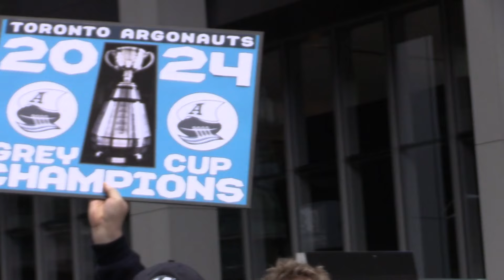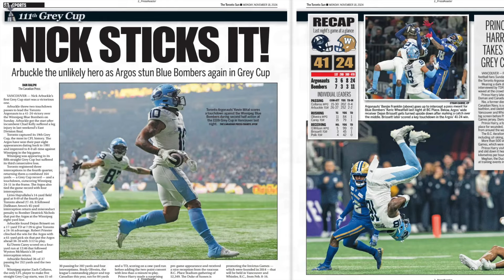ARRRRGOOOOSSS!: Grey Cup champions hold their victory rally at Maple Leaf Square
The victorious Toronto Argonauts celebrate their 111th Grey Cup championship with a huge rally in Toronto at a packed Male Leaf Square.